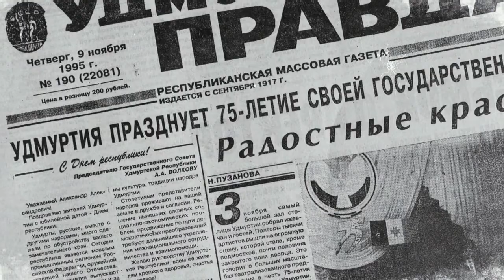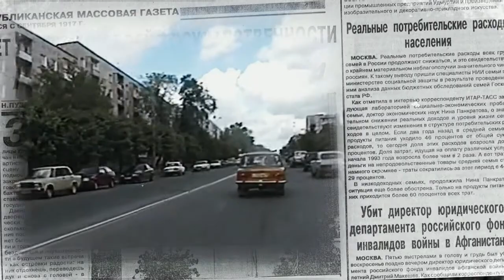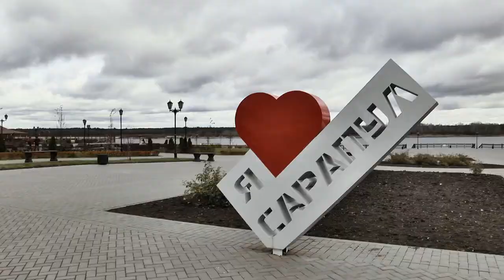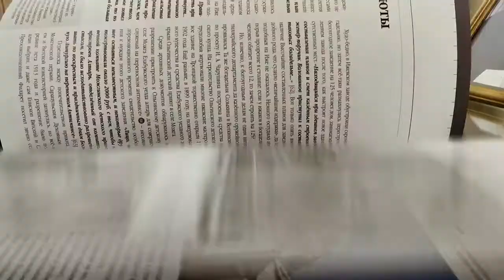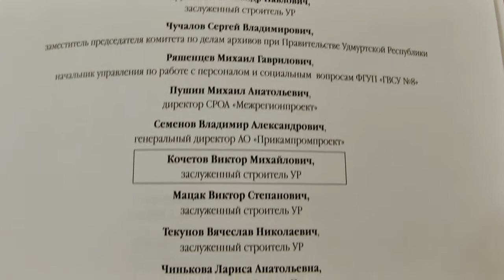«Четверть века в строю»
Союзу строителей Удмуртии исполнилось 25 лет. Уже четверть века профессиональное сообщество объединяет строителей региона, находится на острие отраслевых проблем, защищает интересы участников рынка, содействует подготовке кадров, качеству проектирования и строительства.